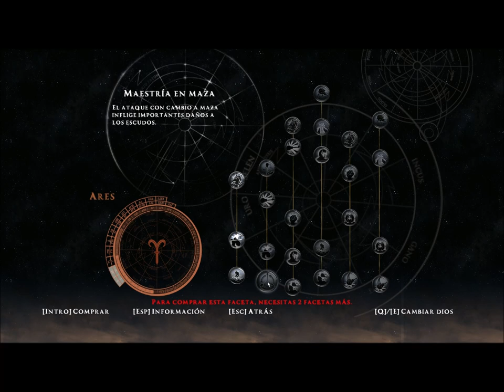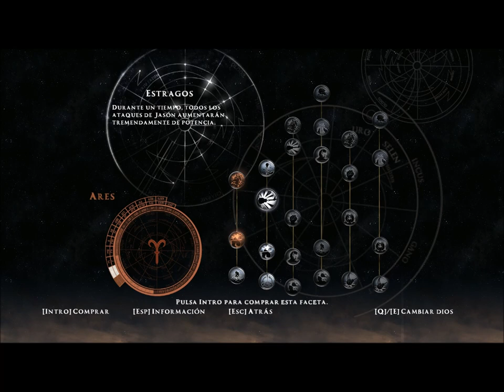Rise of the Argonauts Parte 4 Zarpa Rumbo a Delfos y Busca al oráculo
aparte jugaremos las secundarias:
Demuéstrale tu valía a Ares
Habla con Agave